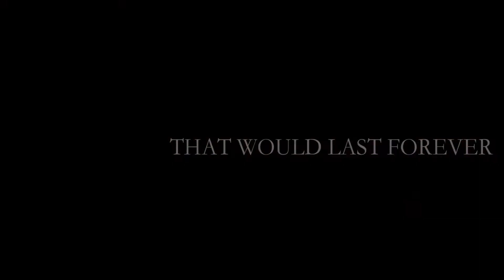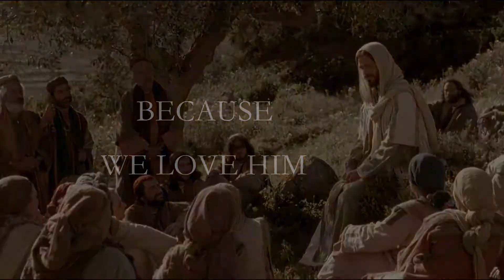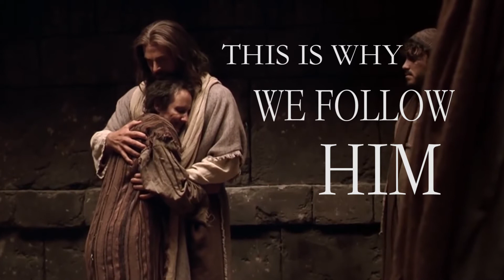We Choose Him | Mormon Hub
(Footage and music from YouTube stock/LDS.ORG)